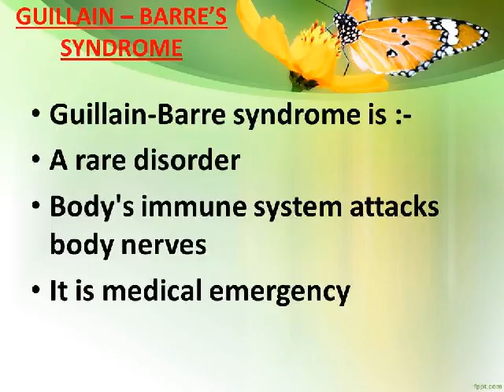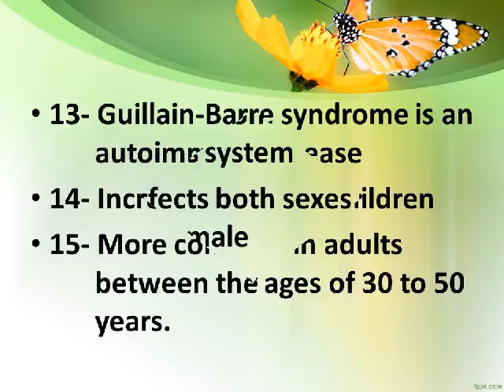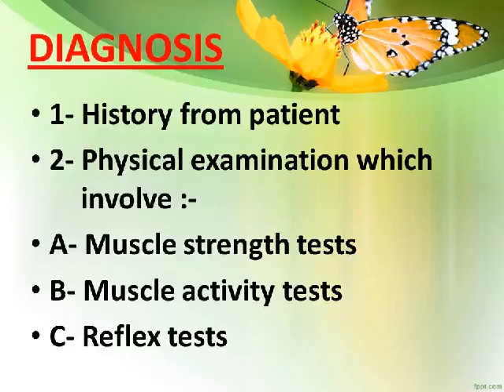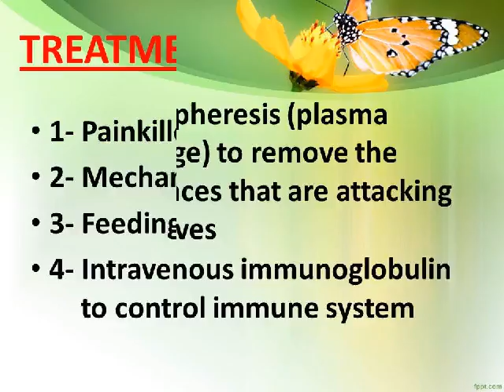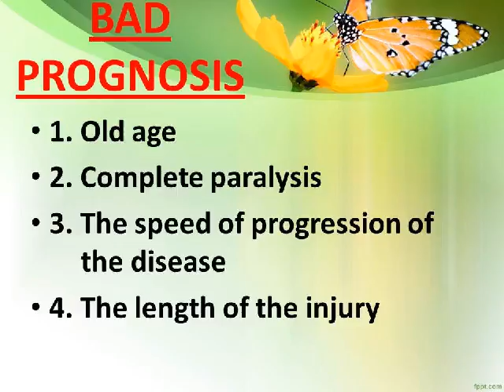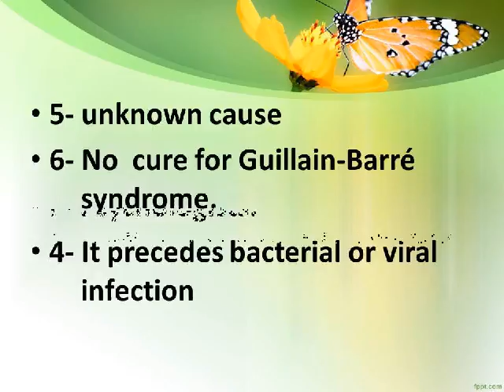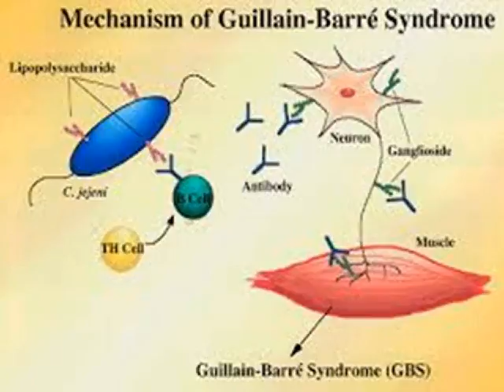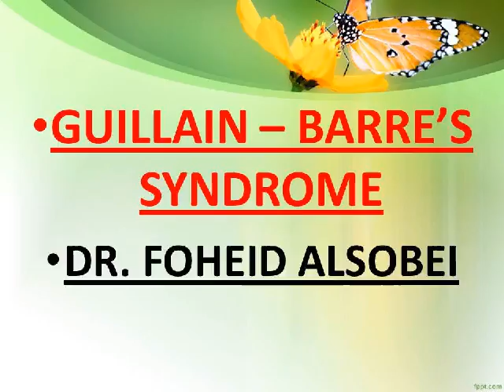GUILLAIN – BARRE’S SYNDROME DR. FOHEID ALSOBEI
Guillain-Barre syndrome is :-
A rare disorder
Body's immune system attacks body nerves
It is medical emergency
Affects people of all ages but  more dangerous in old ages
It affects around 1 in 100,000  people